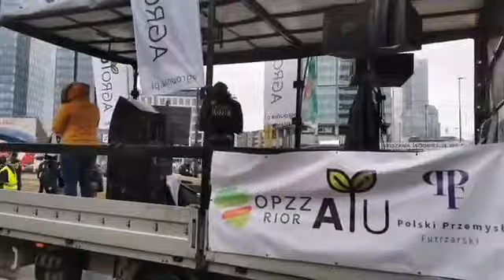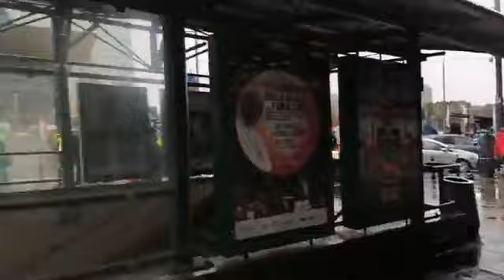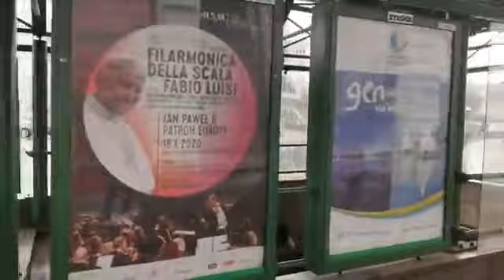pokaż prawdziwą twarz